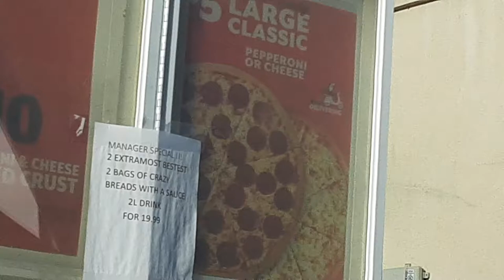ordering a little Caesars pizza from the drive through